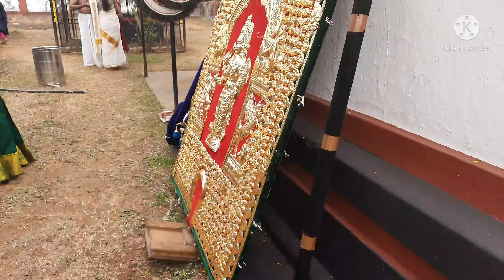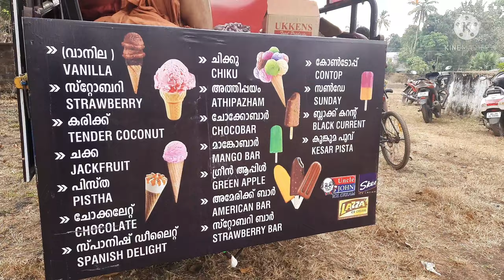Thalakkotukara Pooram 2022